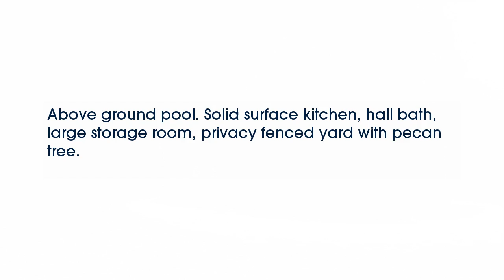Real estate for sale in Trumann Arkansas - MLS# 10065402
1204 First St
Trumann Arkansas 72472
MLS# 10065402

Above ground pool. Solid surface kitchen hall bath large storage room privacy fenced yard with pecan tree.